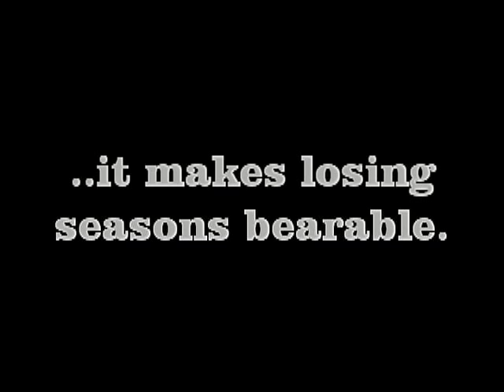Fantasy Football trailer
A teaser trailer for the upcoming season.